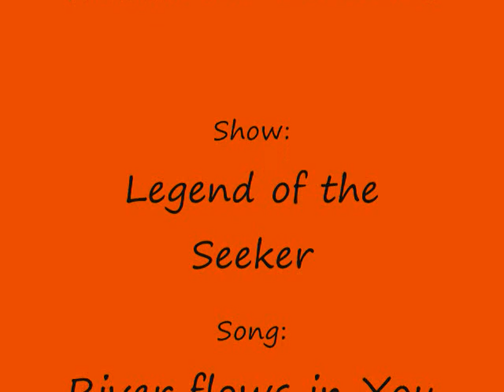Richard and Kahlan--River Flows In You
Is is my favorite show EVER !!! I just wanted to put this video together as a tribute to Richard and Kahlan to one of the best couples in the world !!! Nor do i own the music !!!